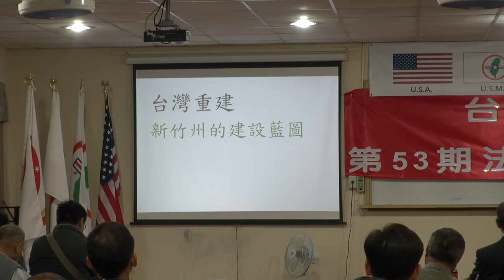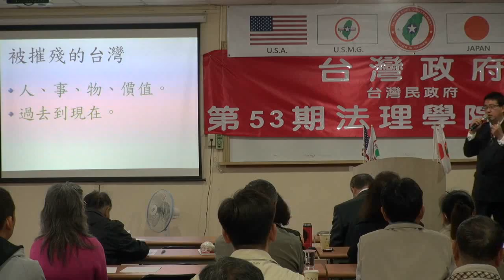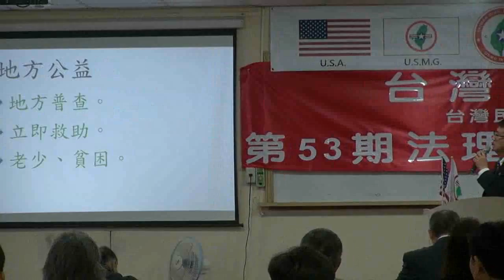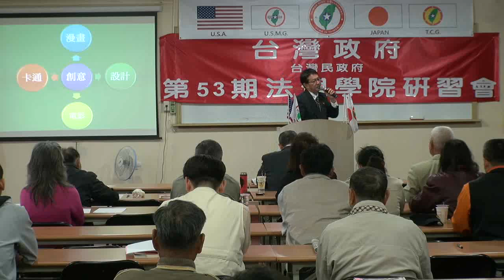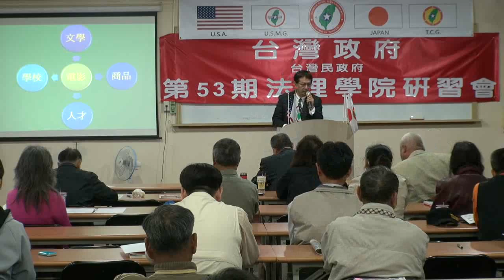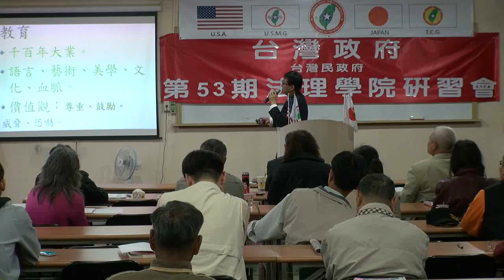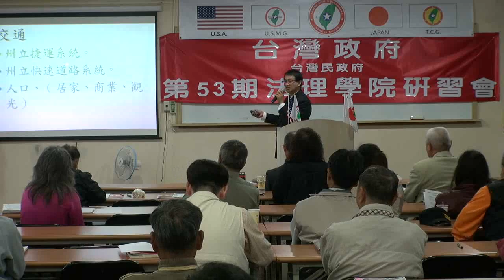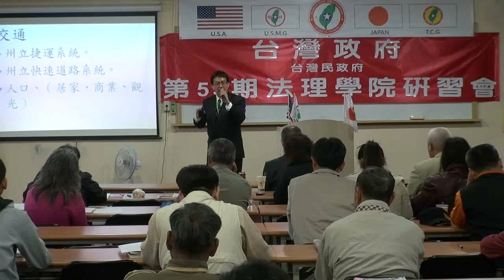130406-6-重建台灣~新竹州的建設藍圖-姚瑞泓-台灣(民)政府第53屆法理學院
130406-6-重建台灣~新竹州的建設藍圖-姚瑞泓-台灣(民)政府第53屆法理學院